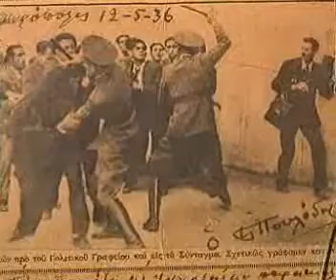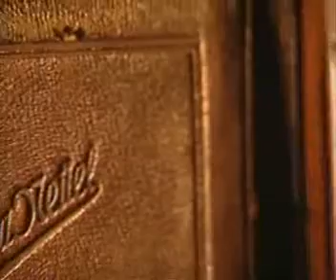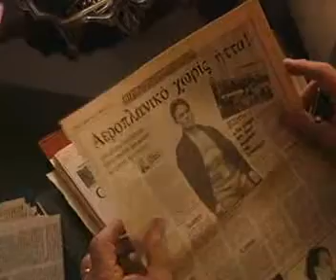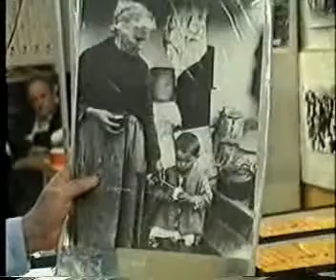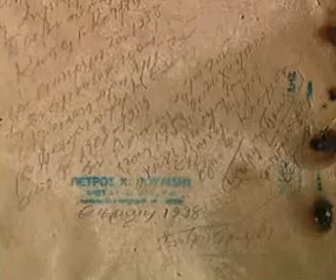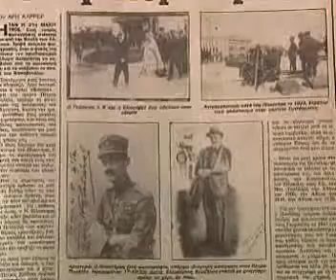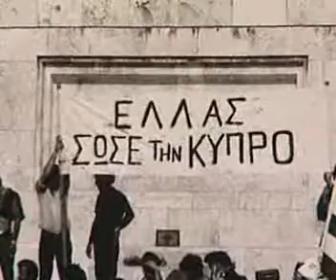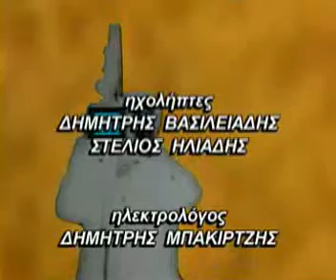Nikos Deja Vu - Το φωτογραφικό αρχείο Πουλίδη (Poulidis Archive) Ιστορικό Ντοκουμέντο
«ΜΙΑ ΦΩΤΟΓΡΑΦΙΑ ΧΙΛΙΑΔΕΣ ΙΣΤΟΡΙΕΣ»
Η φωτογραφική τέχνη και η εξέλιξης της στο χρόνο. Tο φωτογραφικό αρχείο του ΠΕΤΡΟΥ ΠΟΥΛΙΔΗ, την πλούσια και πολυποίκιλη θεματολογία του, την ιστορική αξία του. Ο ΑΛΚΗΣ ΞΑΝΘΑΚΗΣ Ιστορικός Φωτογραφίας, Διευθυντής Σχολής Φωτογραφίας ΑΚΤΟ μιλάει για τα πρώτα βήματα του φωτογράφου, τις σπουδές του, την εγκατάσταση στην ΑΘΗΝΑ, το πρώτο φωτογραφείο του. Τον χαρακτηρίζει «πρώτο φωτορεπόρτερ της ΕΛΛΑΔΑΣ» και εξαίρει το έργο του. Ο γιος του ΧΡΗΣΤΟΣ ΠΟΥΛΙΔΗΣ μας ξεναγεί στο εργαστήριο του πατέρα του, παρουσιάζει το πρωτότυπο υλικό των φωτογραφιών, τα θέματα τους που σχετίζονται με πολιτικά, κοινωνικά, θρησκευτικά, πολιτιστικά, αθλητικά γεγονότα και εκδηλώσεις του εικοστού αιώνα. Μέσα από το συγκεκριμένο υλικό αποτυπώνονται σημαντικές στιγμές της παλαιότερης και σύγχρονης ιστορίας της χώρας μας, φωτίζονται οι διάφορες πτυχές των γεγονότων, εμπλουτίζεται η συλλογική μνήμη και γνώση. Στη συνέχεια, Δημοσιογράφοι, Συγγραφείς και Ιστορικοί συγκρίνουν τον τρόπο λειτουργίας παλιών και νέων φωτογραφικών μηχανών, ενώ μιλούν για το ρόλο του φωτογράφου, τη θέση του φωτορεπορτάζ, τα διαφορετικά είδη φωτογραφίας. Ο εγγονός του ΓΙΩΡΓΟΣ ΠΟΥΛΙΔΗΣ καταθέτει τις αναμνήσεις του από τη συναναστροφή του με τον παππού του και αναφέρεται στον επαγγελματισμό του πατέρα του, που έγινε, επίσης, φωτογράφος. Τέλος, η ΚΥΡΙΑΚΗ ΑΡΣΕΝΗ Ιστορικός, Διευθύντρια Αρχείου-Μουσείου ΕΡΤ παρουσιάζει το δύσκολο έργο της διάσωσης και αξιοποίησης του ιστορικού αυτού αρχείου και τις αξιόλογες προσπάθειες συντήρησης και αποκατάστασης του, ώστε να παραμείνει ακέραιο και να προσελκύσει το ενδιαφέρον ανθρώπων όλων των ηλικιών και ιδιοτήτων. Σε όλη τη διάρκεια του επεισοδίου προβάλλονται ποικίλες φωτογραφίες του ΠΕΤΡΟΥ ΠΟΥΛΙΔΗ και του γιου του ΧΡΗΣΤΟΥ από το Μεσοπόλεμο, το Ελληνοαλβανικό Μέτωπο, την Κατοχή, την Μεταπολίτευση...